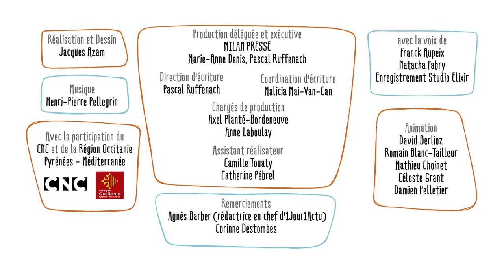C'est quoi le congé paternité ? - 1 jour, 1 question (EP. 583)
C'est quoi le congé paternité ? - 1 jour, 1 question propose de répondre chaque jour à une question d'enfant, en une minute et trente secondes. Le commentaire explicatif est toujours drôle, le dessin est léger et espiègle. L'intention est d'aider l'enfant à construire son propre raisonnement et à obtenir les clés qui lui permettront de se forger sa propre opinion.